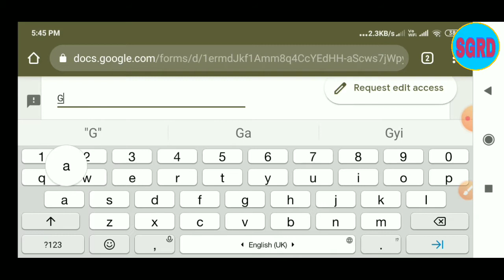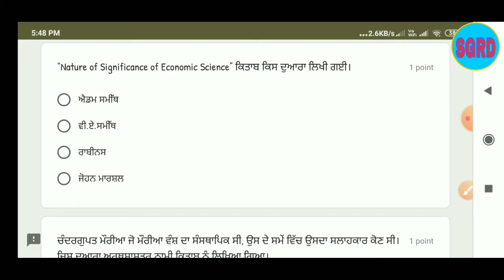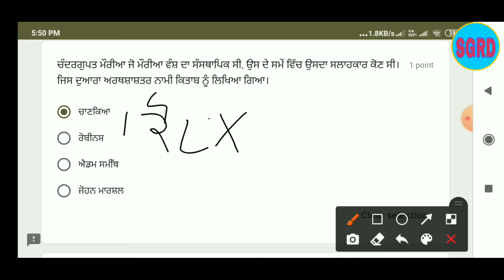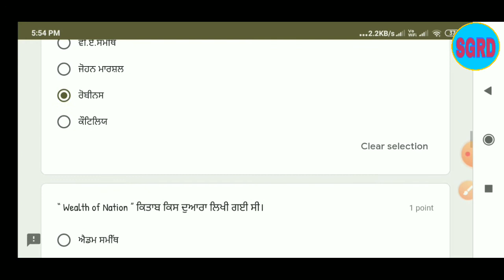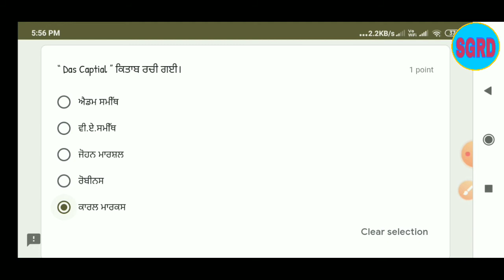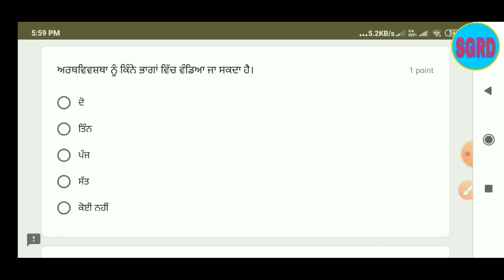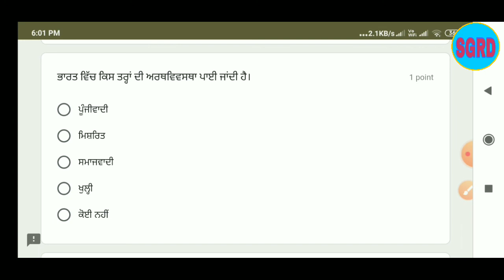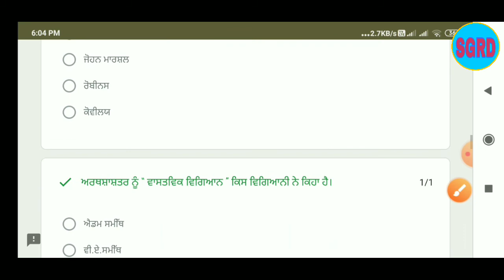#🔥ECONOMY MCQ ( previous year)